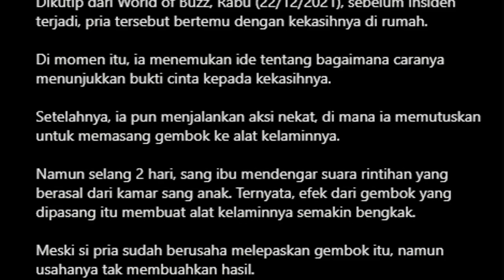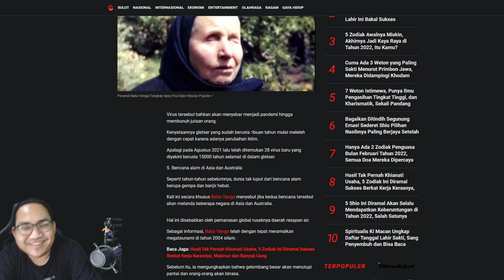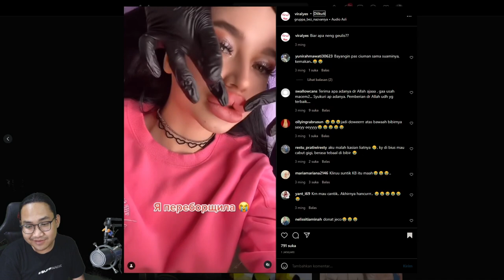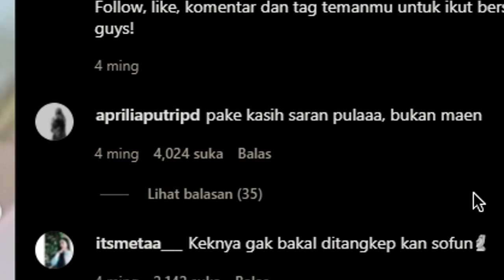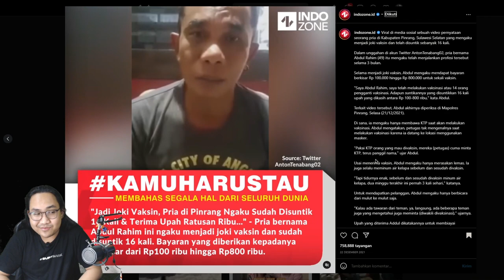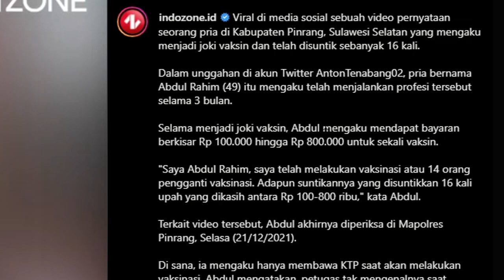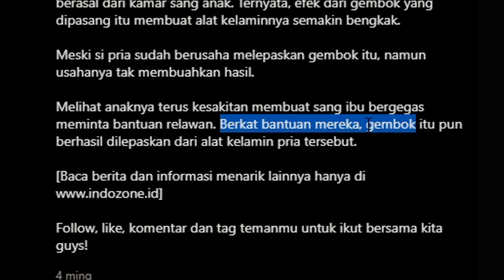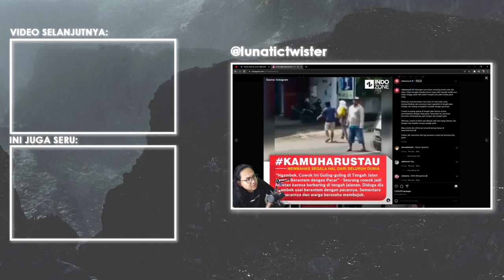Gembok Anu Demi Ayang. | KDSBBS #17 Part 00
Gue ngebayangin bentuknya kek smurf wkwakwkwkwk